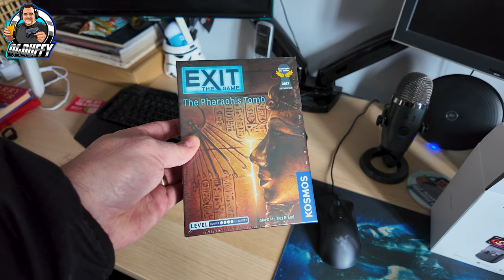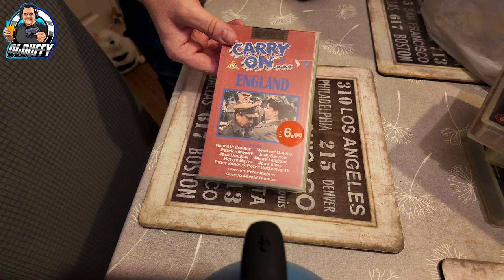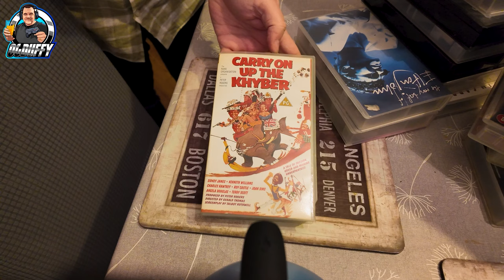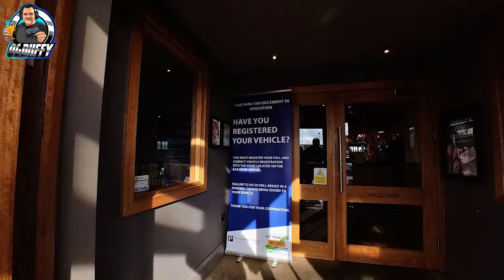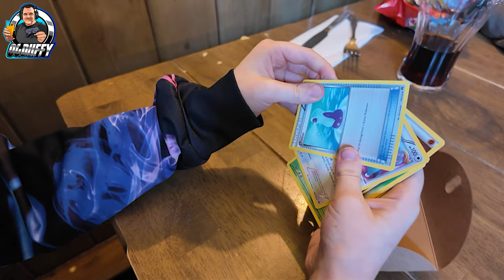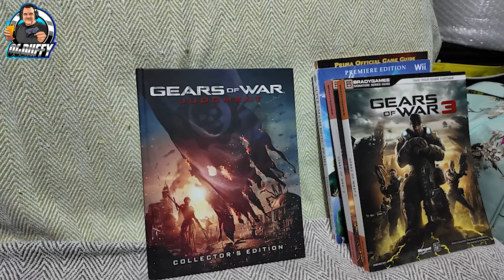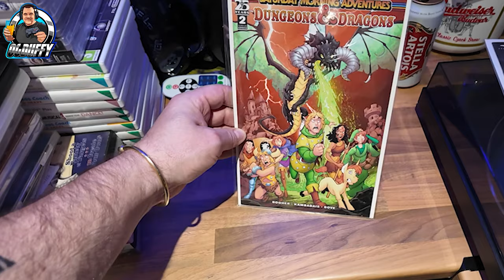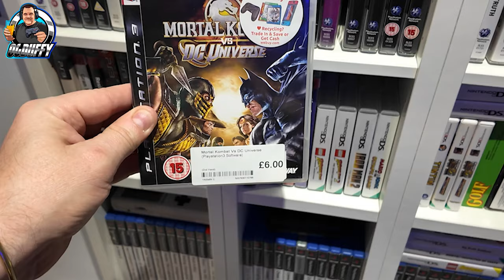Game Hunting - VHS - Gaming - SEASIDE Trip = VLOG#35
Vlog #35 Retro Gaming - POKEMON and BEERS !

So this weeks OGDuffy Vlog is another great, busy weekend for sure !
A trip to shoot my latest Retro Game Hunting video in Herne Bay was a great trip with beers, dinner and Pokemon and of course trips to Game Nation and Ram Collectibles. Some Marketplace pick ups of VHS tapes proved to be free and of course charity shops, pubs and everything in between !

So if Vlogs featuring, pubs, beers, retro gaming, Herne Bay, retro game hunting and washed down with more beer is your thing, then you really are in the right place...

All rounded off with a session in the games room !

And as always washed down with a beer or two 😉